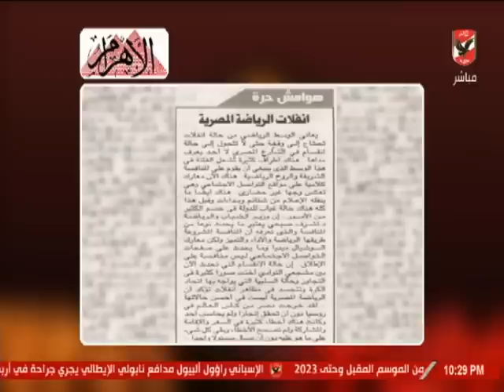ملك وكتابه يتناول مقال "انفلات الرياضة المصرية"